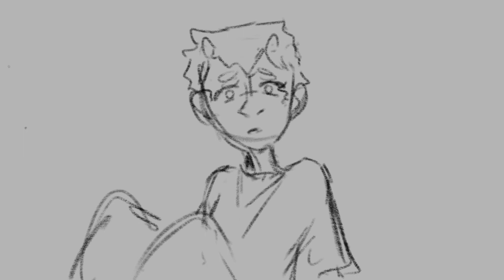not special | COUMON